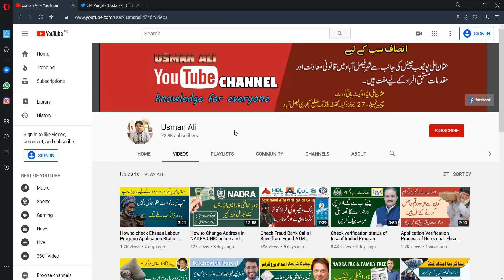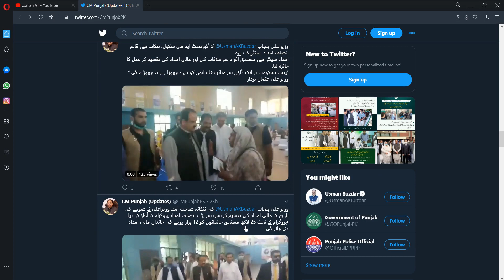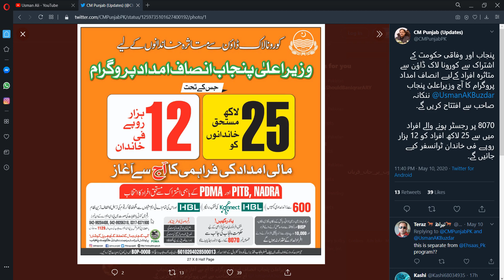How to receive payment with Insaaf Imdad Program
Government of Punjab introduce a Insaaf Imdad program and through this program Government give a PK 12000 to each deserving people of Pakistan. In this video tutorial i will gonna show you How to receive payment with Insaaf Imdad Program.